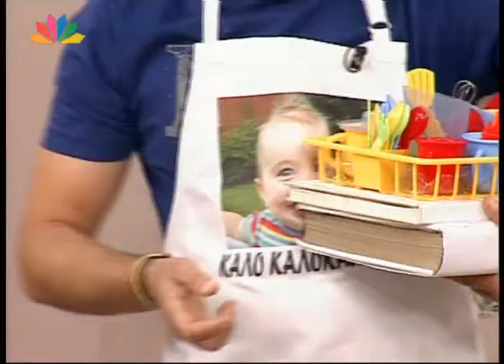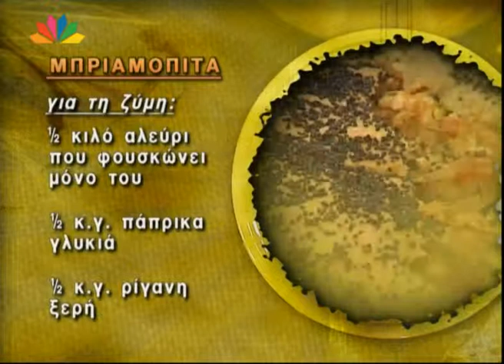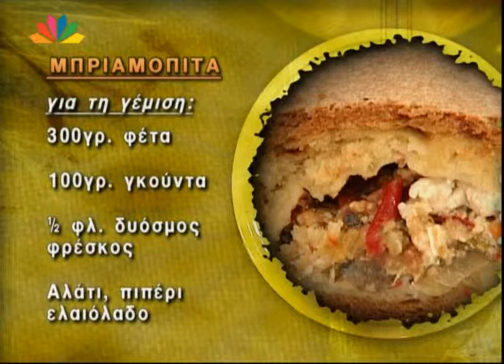Nistikoi Praktores 18 06 2010